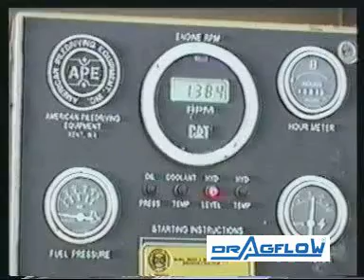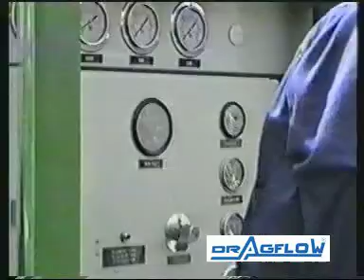Dragflow. Pumping applications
Several applications with Dragflow pumps.